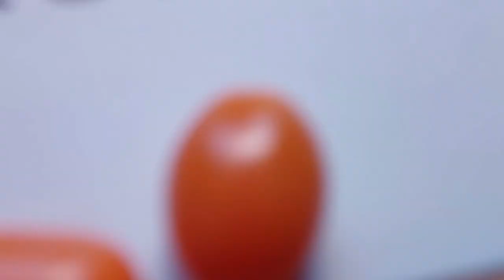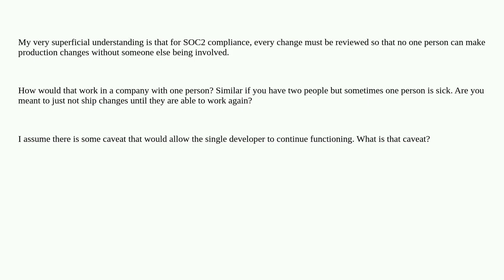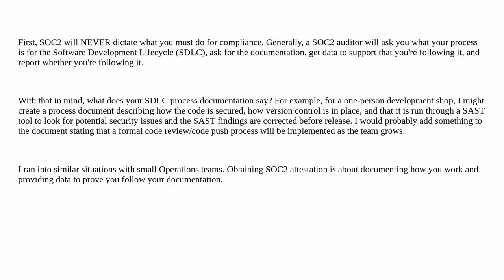Security: SOC2: how would a sole-person business comply with pull request requirement?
SOC2: how would a sole-person business comply with pull request requirement?

A special thanks goes out to the community

  compliance